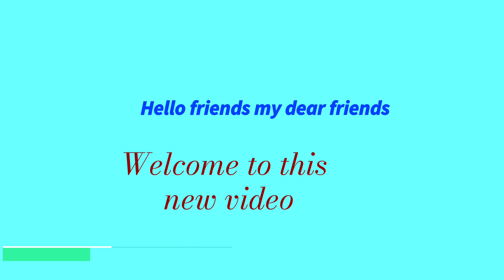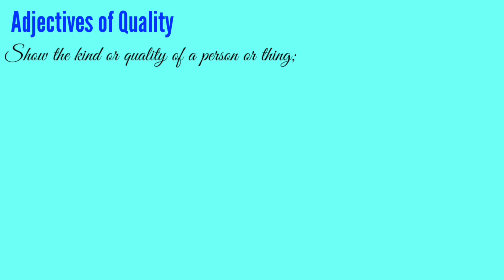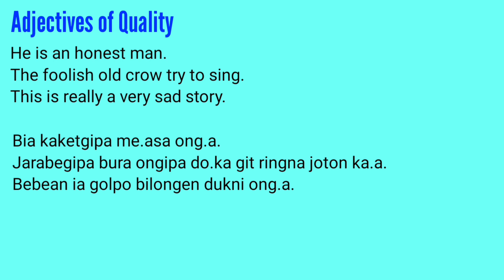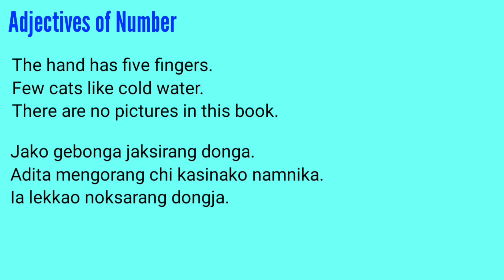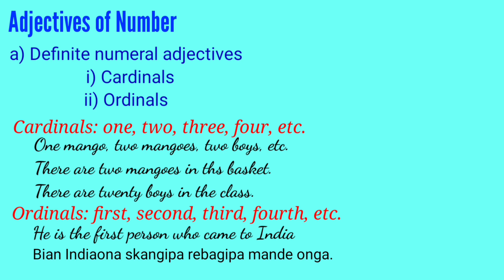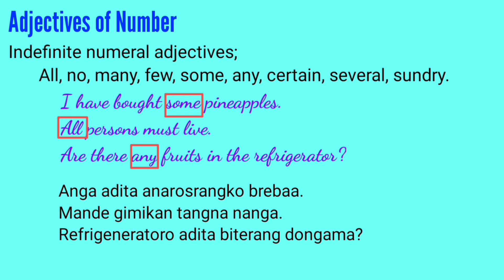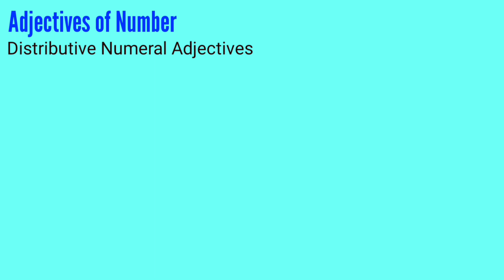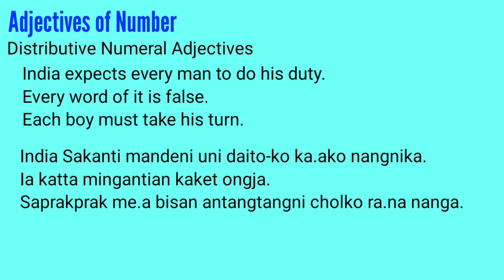Kinds of Adjectives | English Grammar | A.chik ku.chi Skie on.a.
Welcome to Lewis English Grammar. In this channel we can learn English Grammar which is taught mainly in Garo dialect. For the last 8 months this channel has become the source of knowledge for many Garo people.

Do you want to learn English Grammar online?
Yes! here you are.